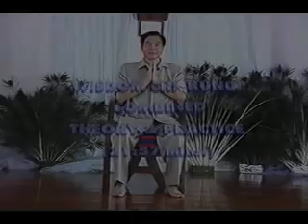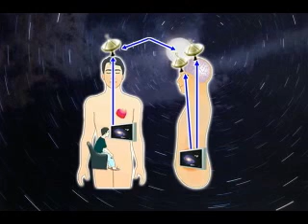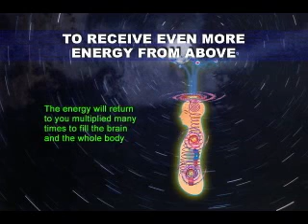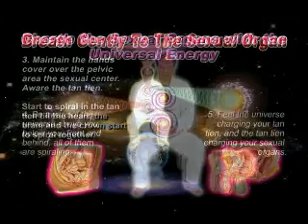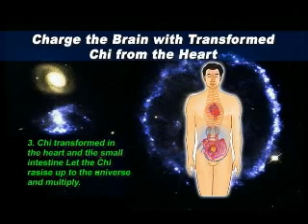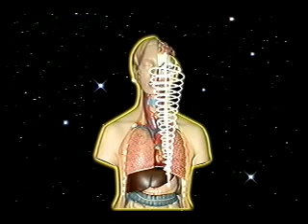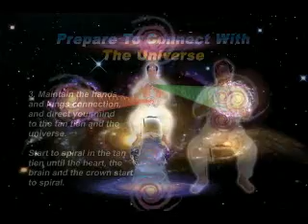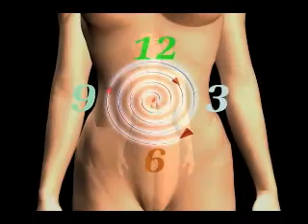Mantak Chia 05 3 Wisdom Chi Kung Practice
Lower the mind, fill the Tan Tien with Chi. This practice teaches the art of meditation and physical rejuvenation. Opening the brain to be filled with the knowledge of the Universe, by increasing our own mental capacity. Wisdom Chi Kung is a simple and highly effective method which prepares the mind for higher levels of Universal Tao knowledge. A New Approach to Healing In combination with Universal Tao healing systems such as the Inner Smile, Laughing Chi Kung and Chi Nei Tsang, Wisdom Chi Kung prepares the practitioner for increased understanding of how to heal the body with an empty mind. Techniques for Increasing Mental Alertness, Memory, Clarity and the Ability to Maintain this for a Lifetime Meditation that will connect with the Universe Unlike other meditations Wisdom Chi Kung teaches to connect with the universal energies, expand our awareness out, but charge the body with this energy, not to loose sight of the physical realm. It is essential to maintain a healthy connection with our bodies, and Wisdom Chi Kung is one way of doing this.